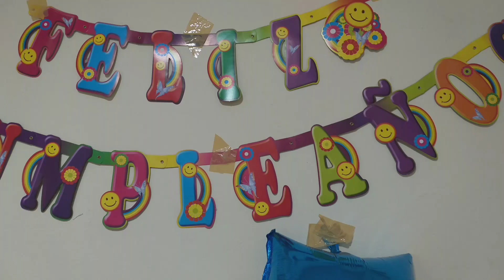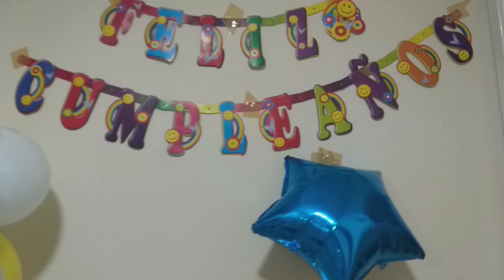সায়য়ানের ৩য় তম জন্মদিন পালন//দুই ভাইয়ের একটু আনন্দ/7-3-23//Shadman's Vlog-PY#